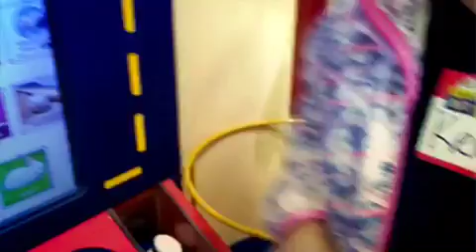Build-A-Bear Fun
Great time making Promise Pets at Build A Bear - where you can now add scent & sounds to your plush creations too!